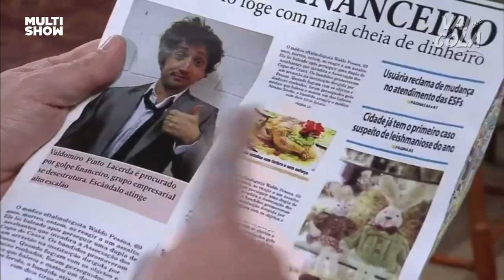Ladrão — Catarina Abdala + Paulo Gustavo — 1ª Temporada — VQCLA Multishow